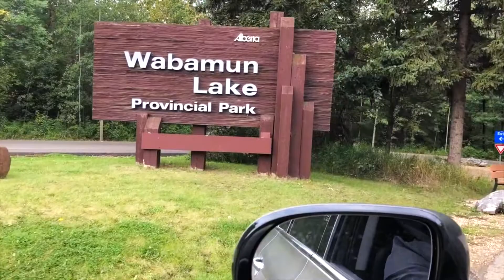Wabamun Lake Campground, Yellowhead Highway, Alberta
Der große Campground im Wabamun Lake Provincial Park bietet seinen Besuchern einige Annehmlichkeiten. [...]